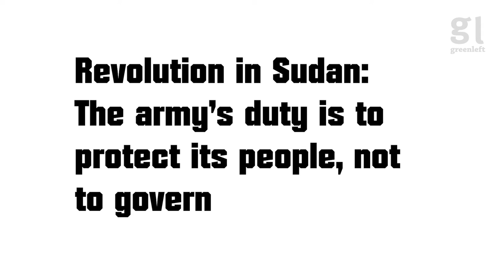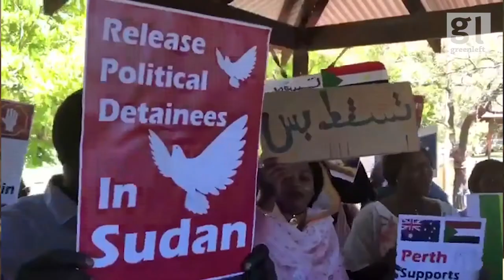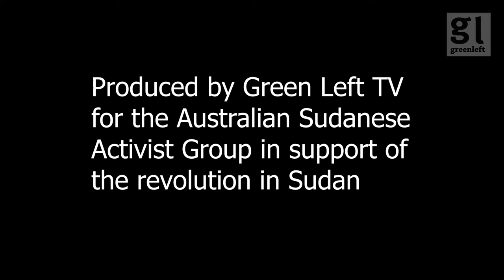Revolution in Sudan: The army’s duty is to protect its people, not to govern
Young Sudanese activists in Perth share their views on the ongoing protests in Sudan and what should come next.

Credit: Zebedee Parkes (zebedeeparkes.com) for Green Left Weekly